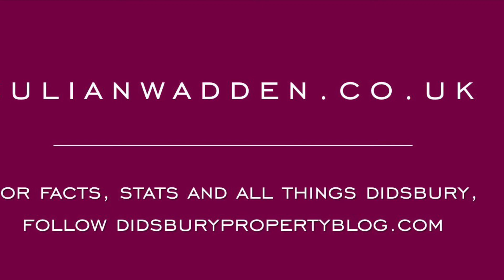Avon Road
Video Tour